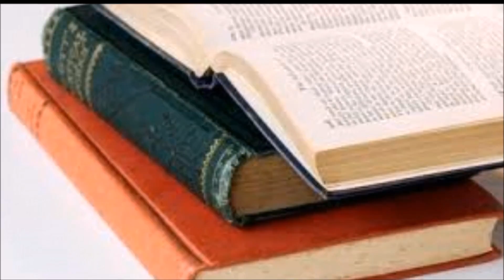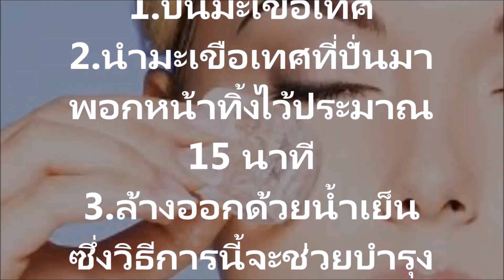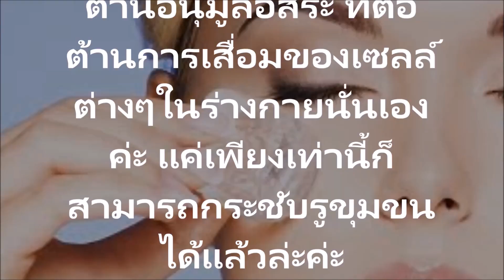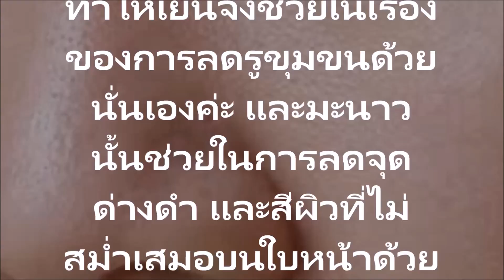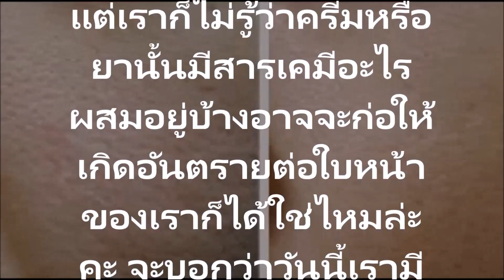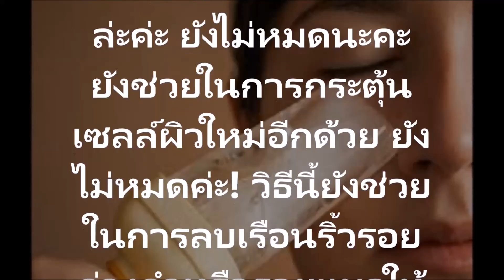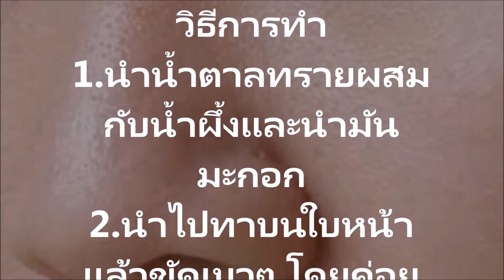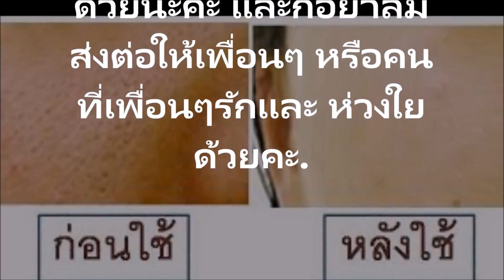กระชับรูขุมขนแบบธรรมชาติ ด้วยสูตรนี้!แชร์เก็บไว้เลย 7 วิธี ทำแล้วผิวหน้าละเอียดขึ้น ดูแลสุขภาพ